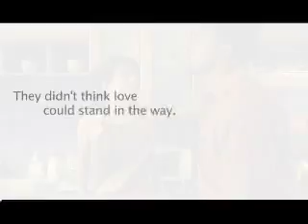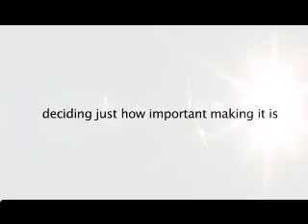A Simple Promise - Official Trailer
A struggling young artist Marcus, (Wallace Demarria) meets a talented, and undiscovered songstress, Madison ( MTVs Layla Kayleigh) in a diner in Atlanta one summer and the two of them forge a romance. Both make a deal to help the other up the ladder of success, but when Madison gets her lucky break, both must face hard truths and contend with sacrifice that neither of them bargained for. Through their faith and with some hard lessons learned each finds a love that teaches them what success is really all about and how to be happy with who you are.

Like this trailer?